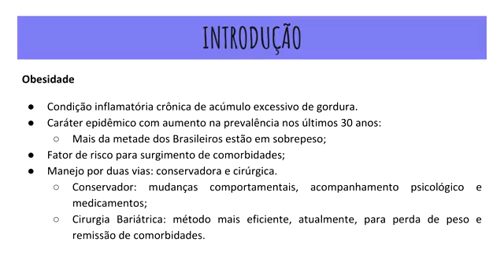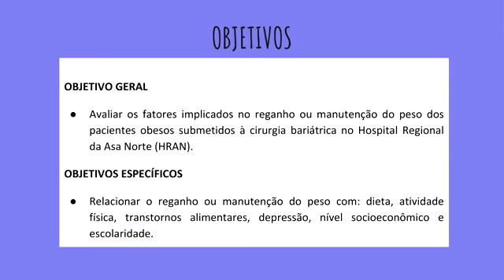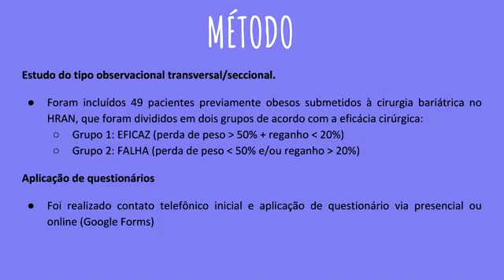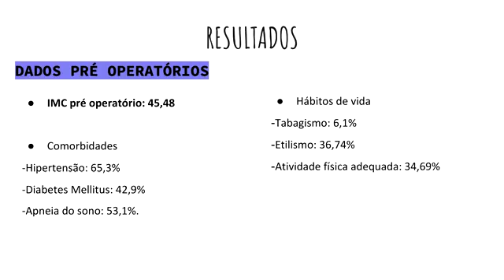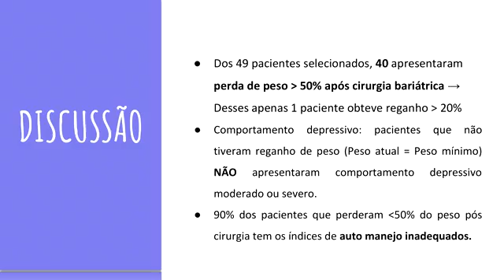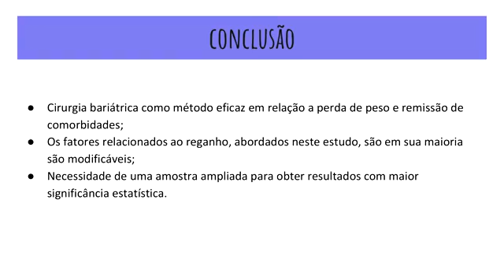(382-UniCEUB) FATORES DE RISCO RELACIONADOS COM O REGANHO DE PESO EM PACIENTES PÓS-CIRU...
(382-UniCEUB) FATORES DE RISCO RELACIONADOS COM O REGANHO DE PESO EM PACIENTES PÓS-CIRURGIA BARIÁTRICA REALIZADA NO HOSPITAL REGIONAL DA ASA NORTE

"Autor: Rodrigo Chaves Teixeira
Orientador: Márcio Garrison Dytz
Colaboradores: Giulia Santos Pignata
Palavras-Chaves: Cirurgia bariátrica. Reganho de peso. Remissão de comorbidades. Depressão. Exercício físico. Auto-manejo."